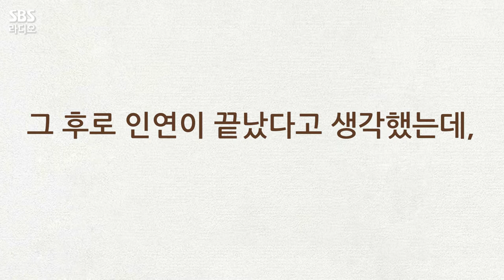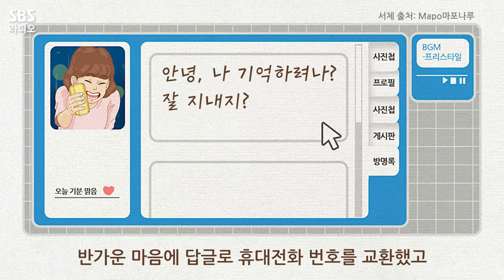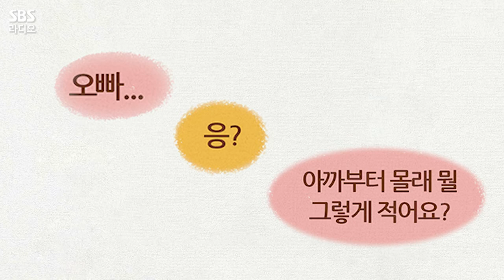[PICK] 제 4화 : 운명인가 봄 | 2021 러브,게임의 법칙 ❤럽툰❤ | 박소현의 러브게임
여러분의 사랑 이야기를 웹툰으로 만들어 드립니다
〈러브게임의 법칙〉 특집 ❤럽툰❤

제 4화 : 운명인가 봄
매일 저녁 6시~8시 박소현의 러브게임